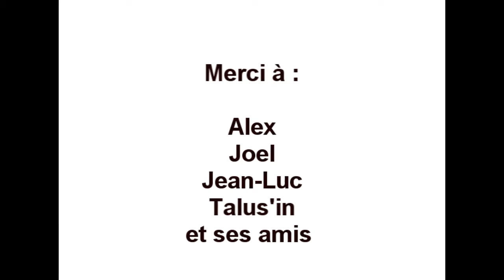53 Km - Vidéo 6/6 - Trail de La Chaussée des Géants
La dernière vidéo du 53 Km vous fera découvrir la descente du hameau de Fargebelles jusqu'à la flamme rouge du parcours : Le Pont du Diable. L'emblème du village de Thueyts vous permettra d'enjamber la rivière, l'Ardèche.

Vous pourrez ainsi regagner le pied de la coulée basaltique avant de grimper la fameuse Chaussée des Géants !

Ce joli chemin pavé vous conduira jusqu'à la ligne d'arrivée au Parc du Château de Blou.

Alors savourez jusqu'au bout les amis !